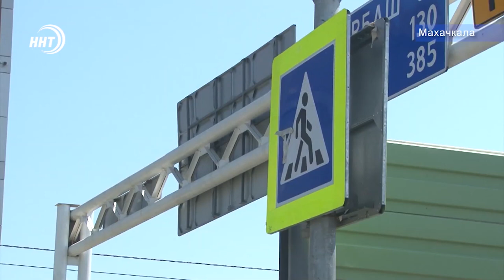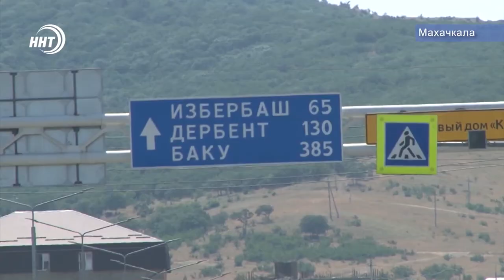Махачкалинцы просят установить переход на опасном участке дороги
Жители микрорайона ДРСУ в Махачкале забыли, что такое безопасность. Каждый день они вынуждены вступать в игру за выживание при переходе дороги.

Люди просят оборудовать надземный пешеходный переход и установить светофоры.
Причина - в ДТП, которые на этом участке происходят регулярно.

В ситуации разбиралась Зумруд Гамидова.